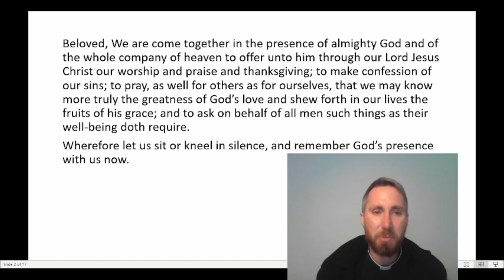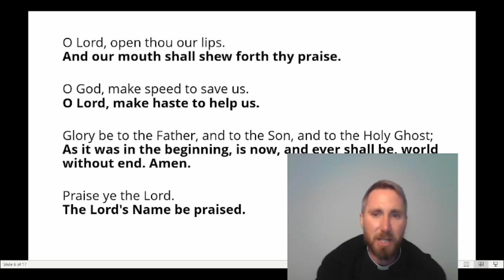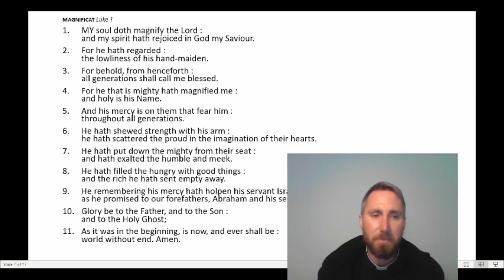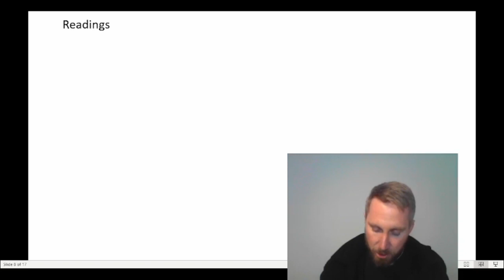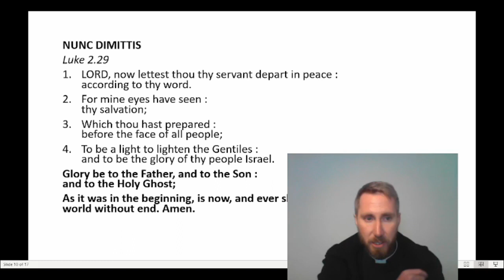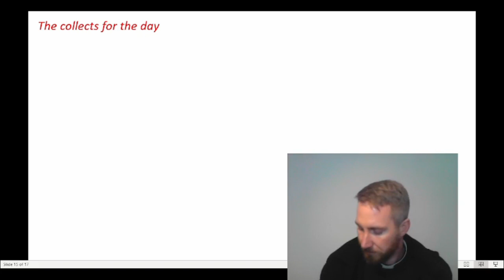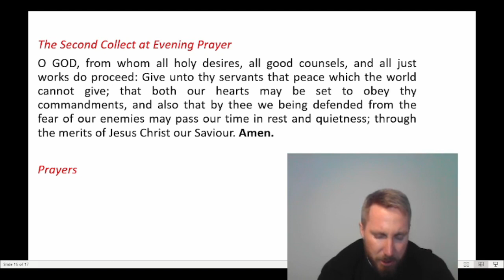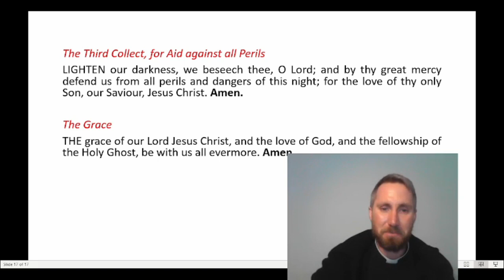Evening Prayer Advent 4 2022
Welcome to this service of Evening Prayer on this 4th Sunday of Advent. Today we look at the figure of Joseph from Matthew's Gospel.